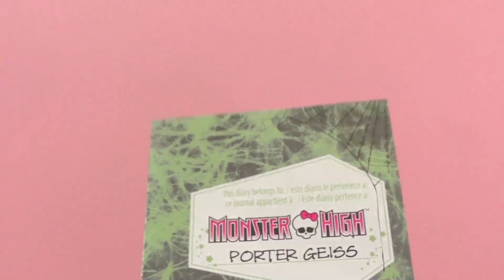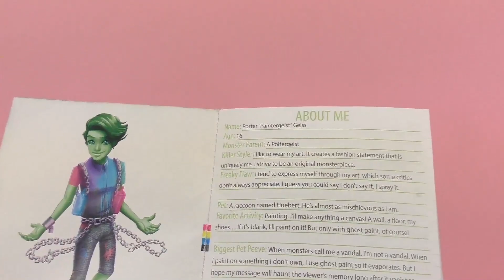Monster High Porter Geiss: nuovo personaggio maschile fantasma!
Ciao!